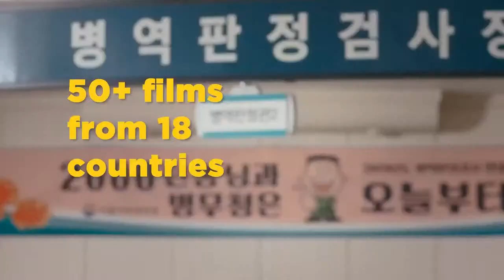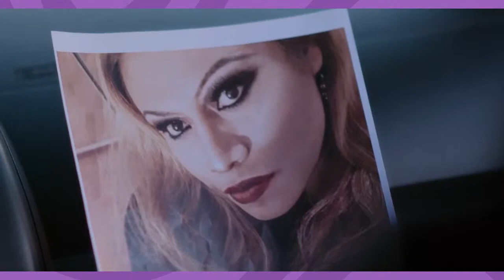Yearning to Breathe Free: LGBTQIA+ Immigration and Asylum Seekers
Join these filmmakers along with experts in the field for an urgent and frank discussion where we will tackle the issues facing queer and trans immigrants and asylum-seekers — from perspectives of policy, legal protections, and mental health — sharing experiences and resources in a safe and supportive space. Moderated by Carlos Aguilar.

Ask your questions in the comments for the panelists?